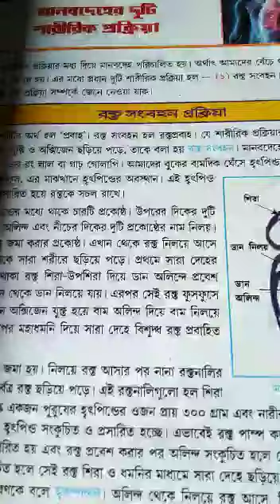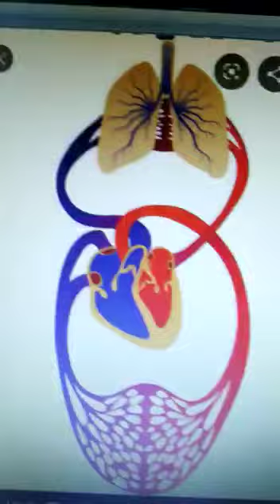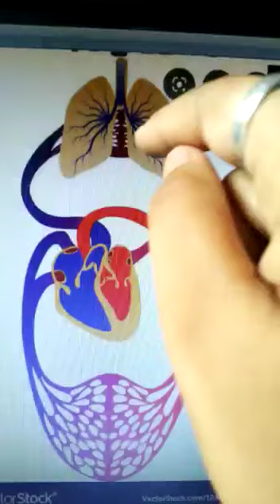Class V Science Class (Part 2) 2020